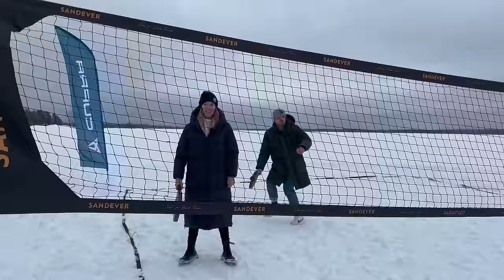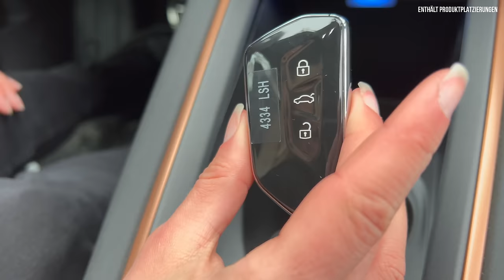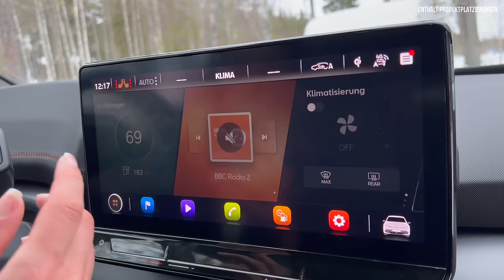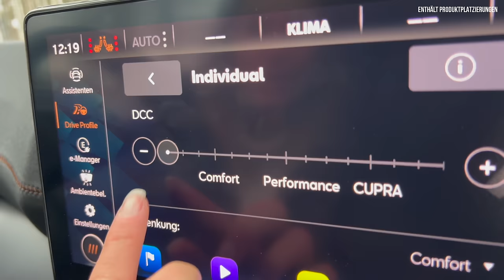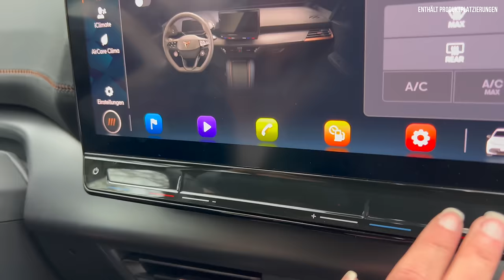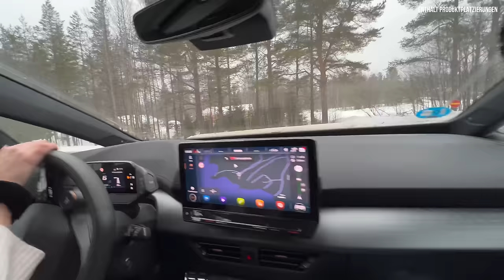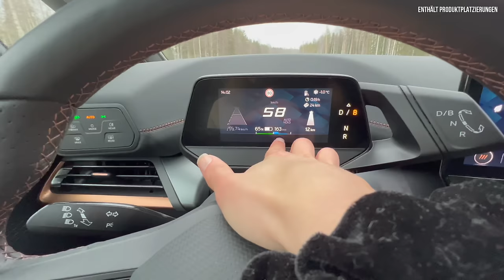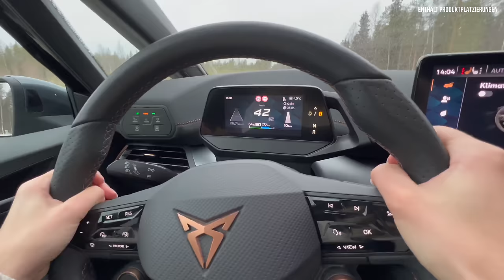Cupra Born e-Boost (2022) Unser Winter Test im Schnee! ❄️ Fahrbericht | Review | Laden | 58 kWh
Wir testen den Cupra Born 58 (2022) im unserem knallharten Winter Check im Schnee! Hier gibt’s alle Infos inklusive: Fahrbericht | Review | Test | Motor | Laden | Akku | Reichweite | Lieferzeit | Preis - zum VW ID3. Konkurrenten aus Zwickau. Schaut jetzt rein! 💥💨

00:00 Intro
00:55 Review
02:00 Design
06:30 Laden und Reichweite
07:00 Kofferraum
09:00 Rückbank
11:00 Motor
12:00 Innenraum
18:00 Fahren
26:00 Fazit
27:00 Preis

W]* W]* Wallbox und Ladelösungen gesucht? Schau beim nic-e Shop vorbei

Historie:
- erstes Elektro Auto von Cupra
- wird in Zwickau gebaut
- 2019 als „El Born“ vorgestellt
- Damals noch als Seat, ist aber zu Cupra rübergewandert
- verwandt mit dem VW ID 3, hat auch seine Grundform
- Wettbewerber:
- Opel Corsa e, VW iD 3, Renault Zoe, BMW i3

Design:
- 6 Lacke, Vapor grey ohne Aufpreis
- QUASAR GREY
- Hier: Aurora Blau Metallic
- Aggressives Design der Leuchten
- Voll LED, kein Matrix LED!
- Größerer Lufteinlass als beim iD 3

Seite:
- 4.32 m lang
- 1.81 m breit
- 1.54 m hoch
- 2.77 m Radstand
- 0,27 Cw
- Wendekreis: 10.15 m
- MEB
- Drei Akku Größen
- 45 kWh, 58 kWh, 77 kWh netto
- Wärmepumpe extra für 990€
- Gibt ihn nur mit Heckantrieb, Motor hinten + Antrieb hinten
- 18 - 20 Zoll Felgen
- Hier 19 Zoll Serie
- Panoramaglasdach optional: 990€
- Progressivlenkung
- Adaptives DCC Serie
- Schwung im Seitenschweller
- Performance Variante: Vorne 15 mm und hinten 10 mm tiefer als die anderen Borns
- 50:50 Gewichtsverteilung
- 330 bei 150 kw / 340 mm bremsen bei 170 kw

Heck:
- 385 – 1.267 Liter
- Durchgehendes Leuchtenband
- Diffusor

Laden:
45 kWh
- AC: 7,2 kw
- DC: bis zu 50 kw, optional bis zu 100 kw: 42 min auf 80% (30 min)

58 kWh
- AC laden: 11 kw (6h 15 min)
- DC laden: 120 kw (35 min)

77 kWh
- AC laden: 11 kw (8h 15 min)
- DC laden: 125 kw (33 min)
- 540 km nach WLTP

Motor:
Born 45
- 150 PS
- 310 Nm
- 8,8 s auf 100
- Vmax 160 km/h
- 45 kWh
- 349 km Reichweite
- 1.708 kg
- 15 kWh Verbrauch

Hier:
Standart Modell was man gerade bestellen kann
Born 58
- 204 PS
- 310 Nm
- 7,3 s auf 100
- Vmax 160 km/h
- 58 kWh (62 kWh)
- 424 km Reichweite
- 1.736 kg
- 16,8-15,5 kWh Verbrauch

Born 58 e-boost (!)
- 231 PS
- 310 Nm
- 2,6 s 0-50
- 6,6 s auf 100
- Vmax 160 km/h
- 58 kWh
- 420 km Reichweite

Born 58 e-boost
- 231 PS
- 310 Nm
- 7,0 s auf 100
- Vmax 160 km/h
- 77 kWh
- 540 km Reichweite

Fazit:
- Hohe Serienausstattung
- Schöner als der ID 3, aber auch spezieller
- Cupra tavascan
- 58 e-boost ab 38.600€ (minus 10.000€)
- Großer Akku ab 44.300€
- Nach Abzug der Förderung 34.350€
- 350 km Reichweite